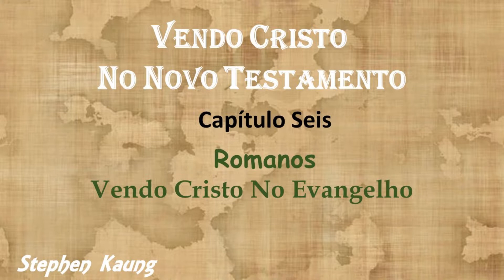Vendo Cristo No Novo Testamento - Stephen Kaung - Capítulo 06